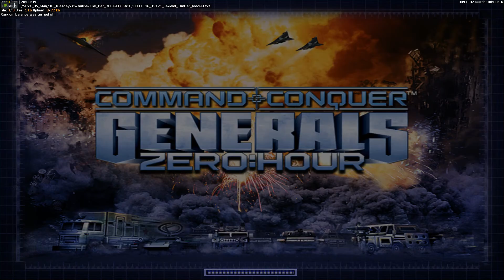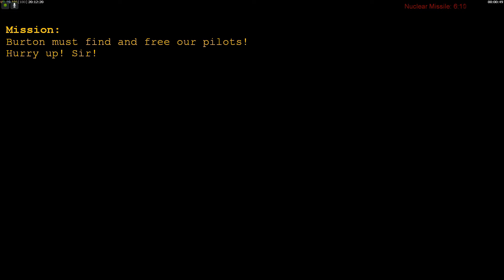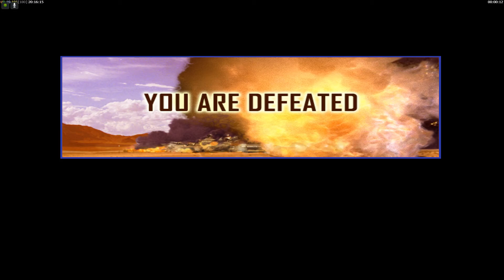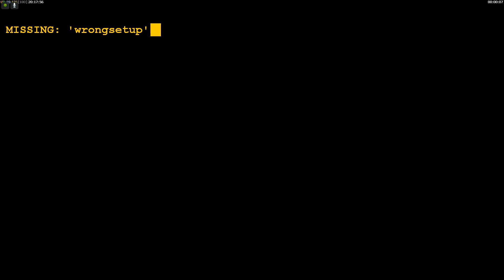Command and Conquer: Generals Zero Hour Online[GP20] "Co-op in generals and then a match!"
In this video, Der999 plays Command and Conquer: Generals Zero hour the expansion pack.

-My Books-
Physical books and Games on Amazon=

Computer Specs.
GPU: GeForce GTX 1070
CPU: Hexacore Intel(R) Core(TM) i7-4930K CPU @ 3.40GHz
RAM: 64 GB RAM
Current monitor: 1920 x 1080, 180Hz
Operating system: Microsoft Windows 10 Pro
A.I.=Watch

GPU:NVIDIA GeForce GTX 1080 with 8GB GDDR5X
CPU:Intel i9 Processor
Ram:32GB DDR4-2666MHz, 6x16GB
A.I.=Watch

PS4=PS4 Slim
PS3=PS3 Silm

-Controllers-
8bitdo N30 Pro and Pro 2 C Edition